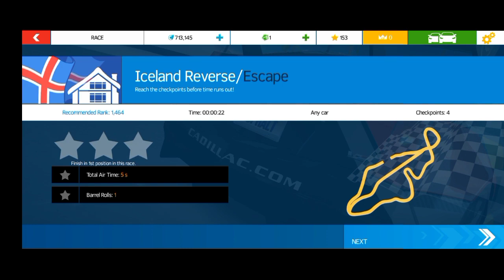Asphalt Nitro/Iceland Reverse Escape/Spada Codatronca TSS/Full 5 Stars🌟🌟🌟🌟🌟🔥🔥🔥